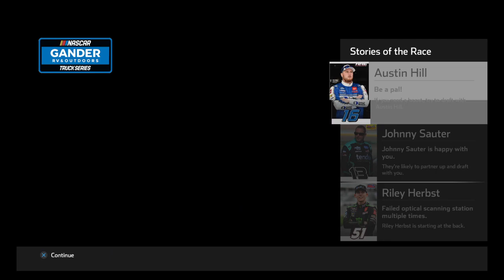NASCAR Heat 5 Norm Benning Truck Career Part 4